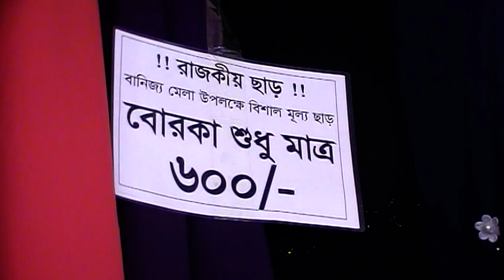বাণিজ্য মেলা ২০২০, মাত্র ৬০০ টাকায় বোরকা ও ৮০০ টাকায় আবেয়া কালেকশন কিনুন।। DITF 2020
Konock Chowdhury